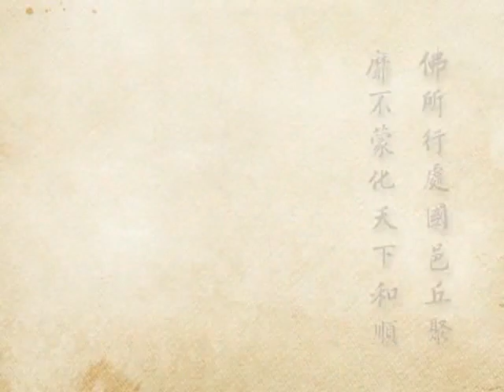2012淨土大經科註（閩南語配音）339｜淨空老和尚主講